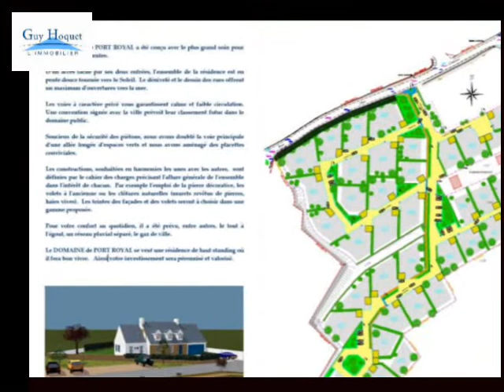Achat Vente Terrain Kertugal 22410 - 545 m2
Cliquez sur ce lien pour en savoir plus (prix, contacts)

A vendre à  Kertugal  un terrain de 545 m2.

Annonce immobilière : Achat Vente Terrain  Kertugal  22410 Côtes d Armor